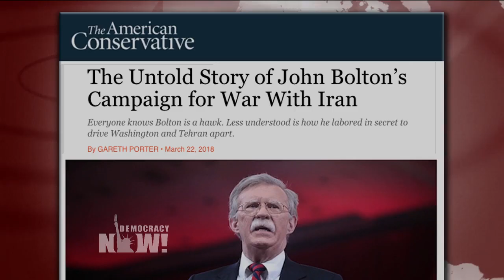Trump’s Most Alarming Foreign Policy Move Yet? Warmonger John Bolton Named National Security Adviser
- President Trump has tapped John Bolton to become his next national security adviser, replacing H.R. McMaster. Bolton is known for his ultra-hawkish views. He has openly backed war against Iran and North Korea, and was a prominent supporter of the U.S. invasion of Iraq. Just three weeks ago, Bolton wrote an article for The Wall Street Journal titled “The Legal Case for Striking North Korea First.” In 2015, while the Obama administration was negotiating the Iran nuclear deal, Bolton wrote a piece titled “To Stop Iran’s Bomb, Bomb Iran.” We speak to longtime investigative reporter Gareth Porter. His new piece for The American Conservative is titled “The Untold Story of John Bolton’s Campaign for War with Iran.”